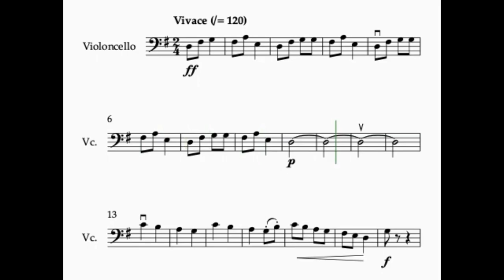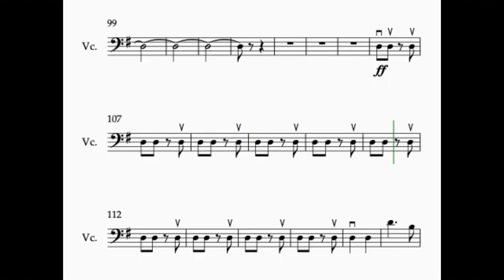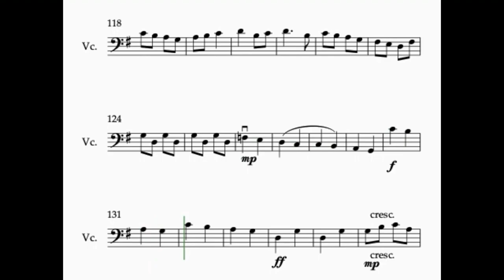Dance of the Tumblers - Violoncello Play Along Video